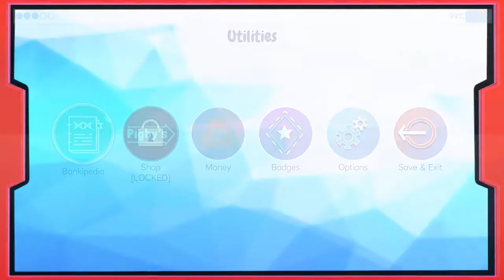【Orange plays】Island Saver Gameplay - Part 2 - Sandy Island - Tax Creek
So I know now what tax are used for!

New video updates every Friday at 6pm!